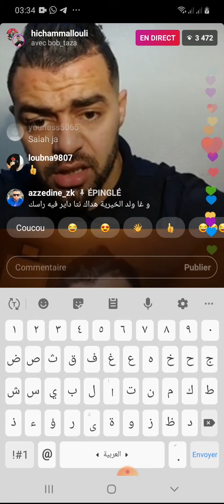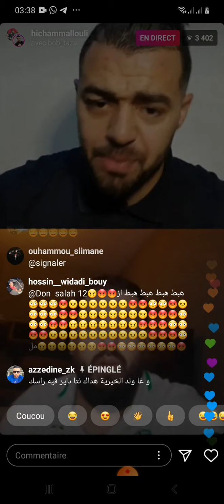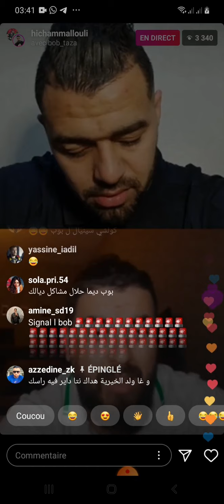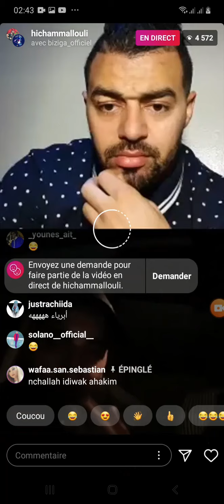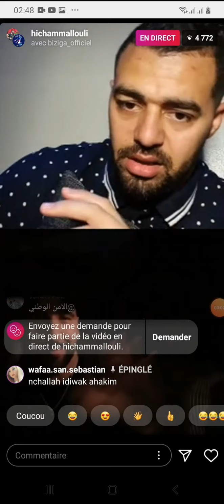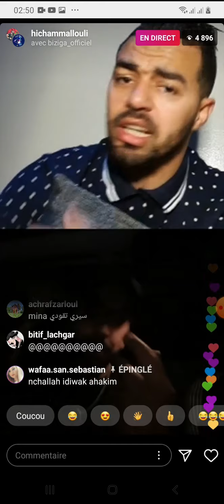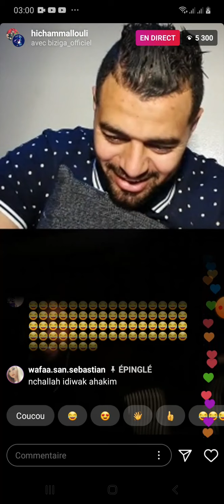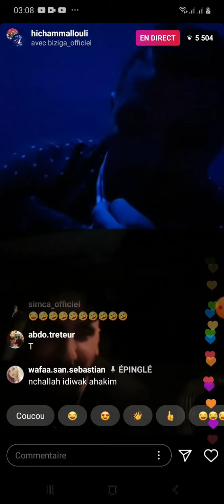هشام ملولي محيح وبيزيكا ناشط مع تيتيز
خوتي متنساوش دعمونا باش يوصلكم الجديد